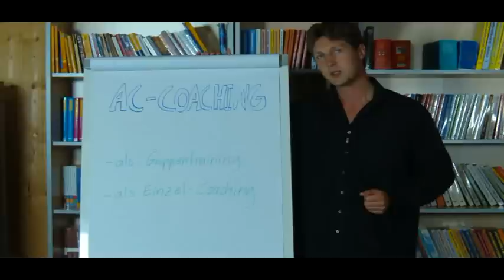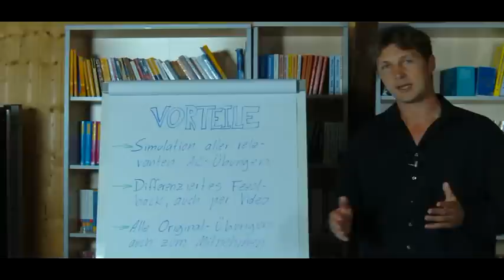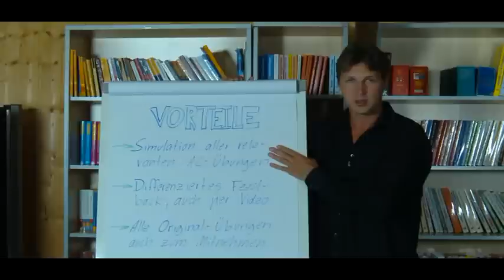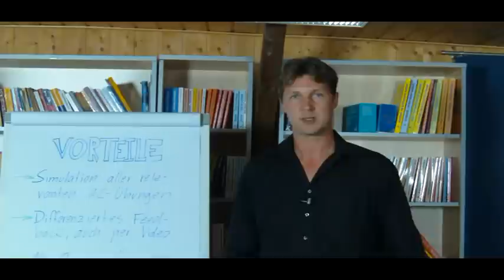Assessment Center Training bei EMRICH Consulting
- Dr. Martin Emrich, Geschäftsführer von EMRICH Consulting, zeigt die Vorteile des Assessment Center Trainings auf. Mit einem professionellen AC-Training lassen sich die Chancen vervielfachen - sprechen Sie uns einfach an.